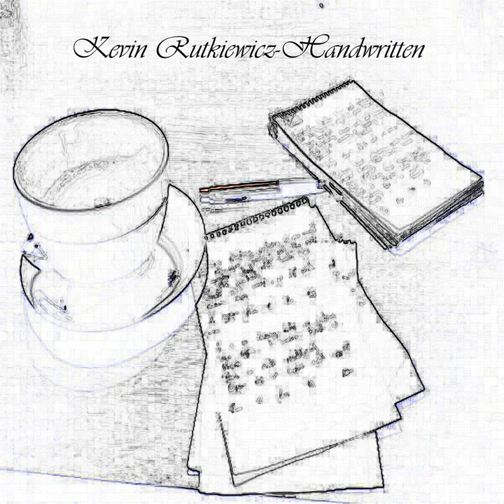Hand In Hand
Hand In Hand · Kevin Rutkiewicz

Handwritten